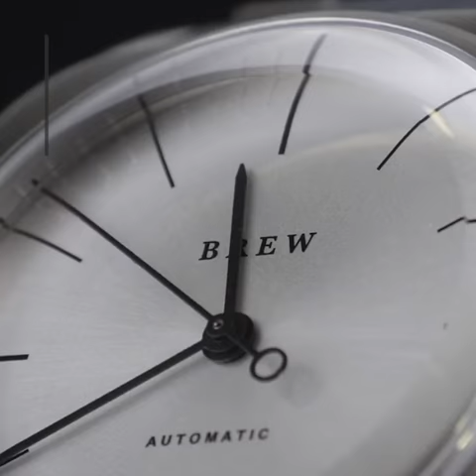NJIT X Brew Watch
NJIT alumni, Jonathan Ferrer, graduated with an Industrial Design degree. He what he learned from NJIT, family, and experiences outside of school to form his on company and line of watches. Brew watches is inspired by industrial espresso machines as a way to show his love for the cafe experience.